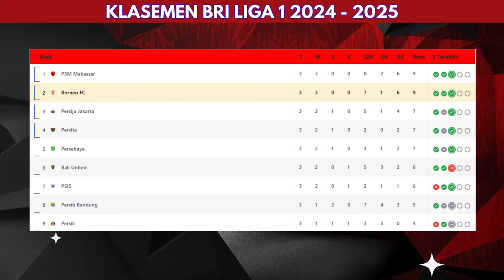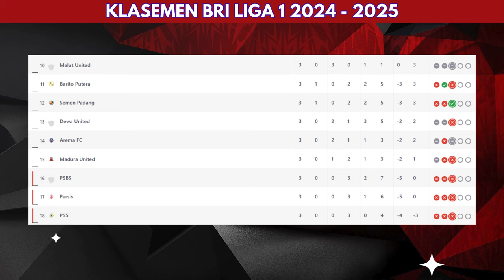Jadwal Pertandingan BRI Liga 1 Pekan ke-4 ~ PSM Makasar vs Persib Bandung ~ Score808 Live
Hasil BRI Liga 1 2024 Hari Ini - Klasemen BRI Liga 1 - PSM Makasar vs Persib Bandung ~ Score808 Live - Klasemen BRI Liga 1